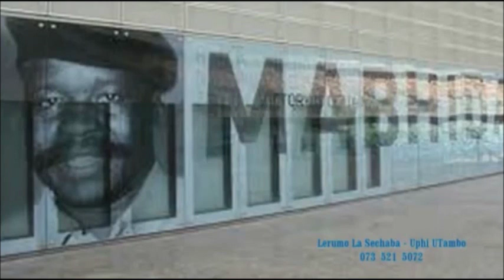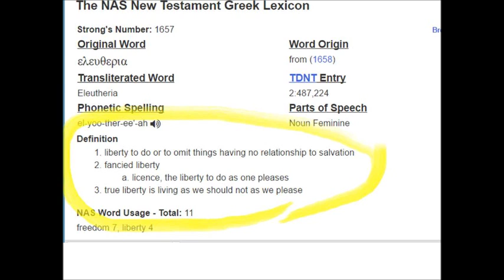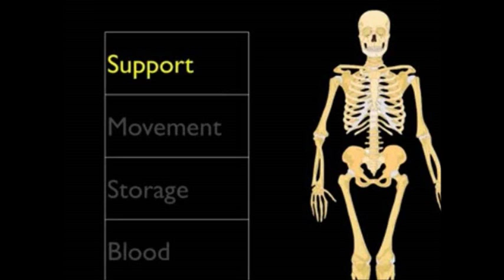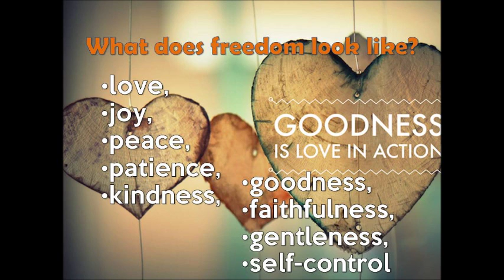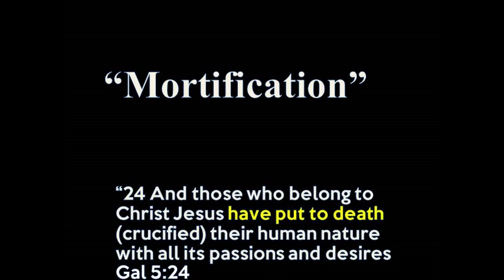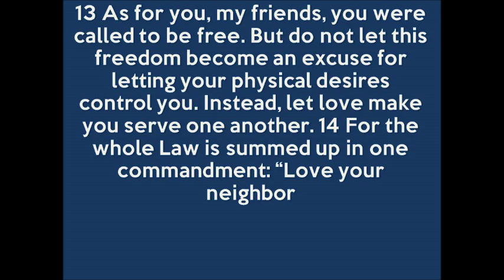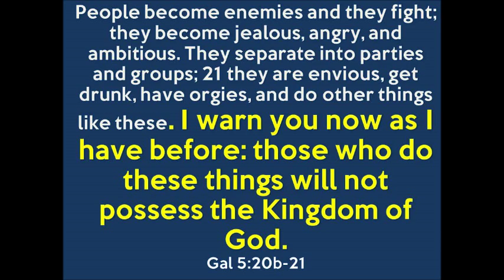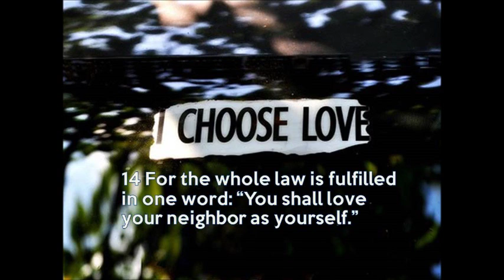Freedom Biblically Redefined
How can we find more freedom? A letter to Galatia 2000 years ago redefines freedom ... not legislated through a charter of rights and freedoms but an old fashioned word with fresh meaning for today. Associate Pastor Jeremy at Central E-free church in Courtenay preaches Sunday June 26th 2016